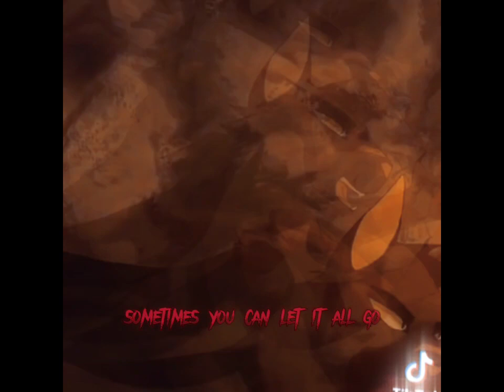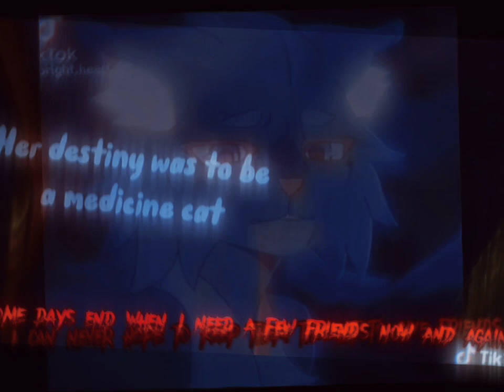Free fall ft. YellowFang